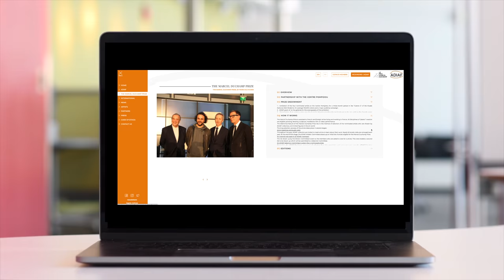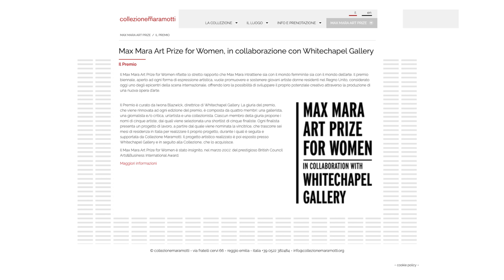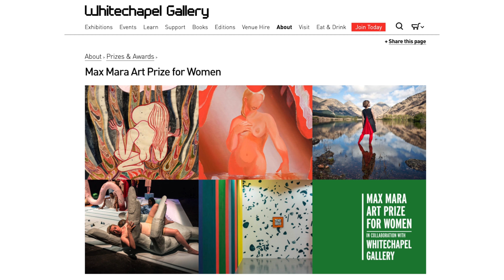7 migliori PREMI d'ARTE nazionali e internazionali | Quando l'arte premia l'arte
Se fossi un artista, quindi, probabilmente per me il vero premio sarebbe il sapere che ciò che sto creando e realizzando in realtà viene riconosciuto non solo da me come creatore ma anche da altri che così facendo lo avvalorano.

Se quindi il riconoscimento dei propri lavori da parte di terzi, che sia una giuria ristretta o il grande pubblico, è uno dei motivi principali per cui vincere un premio d’arte, ci sono almeno altre due motivazioni: il denaro e la gloria.

Turner Prize
Prende nome dall’artista inglese William Turner ed è stato assegnato per la prima volta nel 1984 e da allora viene premiato ogni anno un artista nato in Inghilterra o che lavora principalmente qui. La Tate seleziona una giuria sempre diversa e il gruppo è formato da curatori, critici, scrittori e direttori di gallerie d’arte e almeno uno di loro deve essere straniero. In più il pubblico seleziona dal sito web della Tate il proprio artista preferito attraverso un sondaggio.

Il premio in denaro, che è abbastanza alto: 40000£. l premio infatti è stato vinto da artisti come: Gilbert & George, Tony Cragg, Antony Gormley, Damien Hirst e Steve McQueen. Ma ha reso noti anche quelli che non lo hanno vinto, come nel caso di Tracey Emin.

Hugo Boss Prize
Organizzato in collaborazione con il Guggenheim Museum di New York. è nato nel 1996 per celebrare l’arte contemporanea in ogni sua forma abbattendo le barriere di diversità di genere, età, nazionalità ma soprattutto medium artistico utilizzato. Il premio in denaro è di 100 mila dollari, non si scherza. La particolarità del premio è però che viene dato ad un solo artista sui sei finalisti scelti dalla giuria di critici e curatori.

THE MARCEL DUCHAMP PRIZE
Ovviamente è stato intitolato in onore di Marcel Duchamp, ma soprattutto è un premio ideato e portato avanti da collezionisti. Il premio viene dato ogni anno a un solo artista sui 4 finalisti che vengono scelti dai collezionisti attraverso visite negli studi d’artista, una scrematura tramite votazione di tutti gli associati e poi la decisione finale della giuria.

35000 euro ma ci sono anche in palio una mostra al Centre Pompidou di tre mesi dei 4 finalisti con catalogo, e due anni di residenza d’artista.

Future Generation Art Prize
Un premio biennale che si distingue per la possibilità di poter partecipare online da tutto il mondo con addirittura veri e propri talent scout che vanno a scoprire gli artisti e li invitano a fare domanda.

Art Prize
Chiamato così proprio perchè nasce nel 2009 con l’idea che sia l’unico e il solo quindi Il Premio d’arte. La cosa interessante è che non c’è un solo vincitore in senso stretto ma vengono date numerose borse di studio agli artisti partecipanti per un valore totale di circa 450 mila dollari.

Max Mara Art Prize for Women
Il premio nasce dall’unione fra la Collezione Maramotti e la Whitechapel Gallery di Londra, infatti è curato direttamente dalla sua direttrice. La giuria cambia ogni anno ma è sempre formata da quattro figure: una collezionista, una gallerista, una giornalista e un’artista. Ognuna di loro presenta 5 giovani artiste donne residenti nel Regno Unito quindi in totale 20 e poi si arriva alla scelta di un gruppo di 5 finaliste, di cui ognuna presenterà un progetto artistico.

La vincitrice sarà colei che poi avrà a disposizione 6 mesi di residenza in Italia per completare il proprio progetto e vederlo esposto prima in Inghilterra in una mostra dedicata alla WhiteChapel e poi nella Collezione Maramotti.

Il Premio Cairo
Nasce nel 2000 con l’idea di premiare ogni anno i migliori giovani artisti under 40. Può partecipare chiunque e i 20 finalisti vengono scelti dalla redazione della rivista affinchè le loro opere vengano esposte tutte insieme per una mostra collettiva. Nel tempo è stato vinto da alcuni dei più interessanti artisti italiani come i Masbedo, Fabio Viale, Fabrizio Cotognini o Laura Pugno. E La cosa più interessante secondo me è che si divide in differenti sezioni, quattro in totale: pittura, scultura, fotografia e grafica.

00:00 Intro
02:11 Turner Prize
04:07 Hugo Boss Prize
05:06 The Marcel Duchamp Prize
06:19 Future Generation Art Prize
07:30 Art Prize
08:18 Max Mara Art Prize for Women
09:17 Il Premio Cairo

A presto,
Clelia